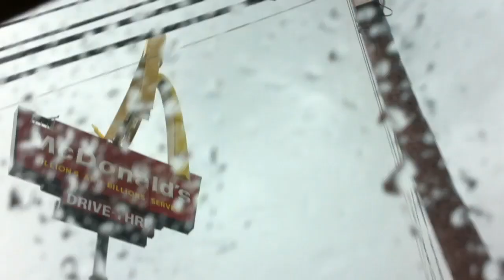Driving Through the Taylorsville Storm August 2011